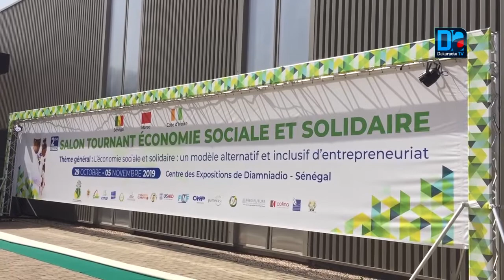STESS/Forum scientifique: "Tous les rapports seront traduits en actes concerts sur l'ensem